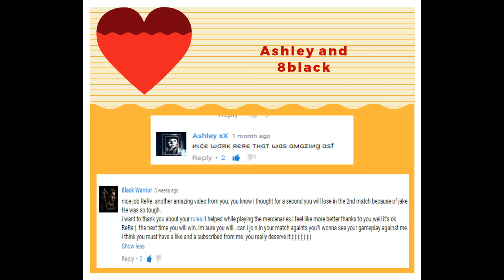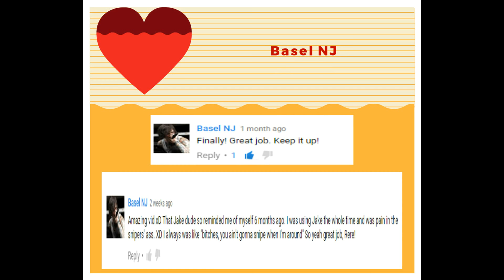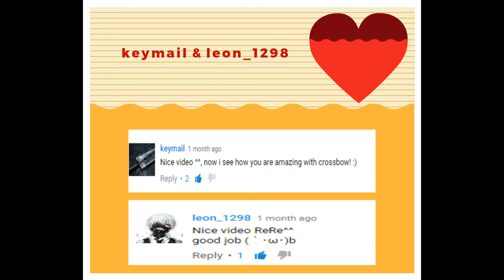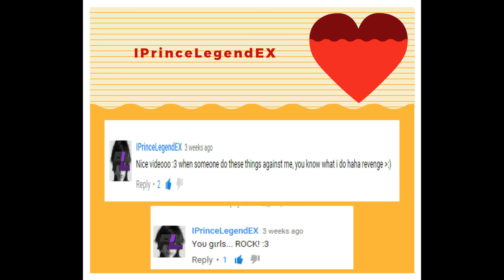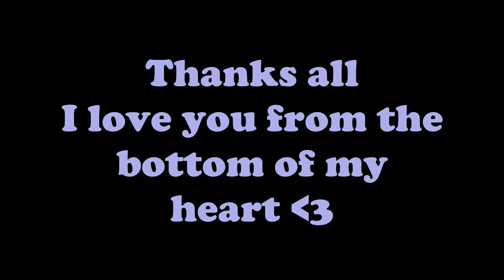Resident Evil 6 Survivors - Mix of all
My motto in this game is “Let the ones who love you be your motivation to become better and those who don’t be a lesson that makes you work harder. Don’t let any pull you down. You are all unique your own way. If any can do it, you can do it”.
I’m not here to show any skill or offend any player. I’m just recording great moments with friends so when I look at them in the future I’ll laugh and smile remembering the good days. I always keep the mutual respect between me and any player and I never hate any. 8 months of playing (not constantly lol), I gained experience, skill, fun but above all, love from my best friends that some are closer to me than people I see every day. For those who claim to be Gods of the game (not showing the real them too), I’ll tell you one thing, you’re missing the fun. Remember, we all win and lose and no one can be perfect all the time :3 Practice hard to become better.
Coldplay adventure of a lifetime karaoke version is copyrighted for Sing King Karaoke and this is the song link:
Coldplay song is not used for any commercial reason and belongs to their legit owners Parlophone &amp; Atlantic records.